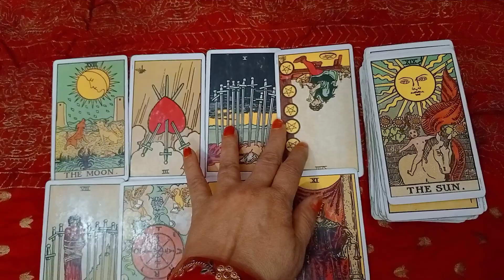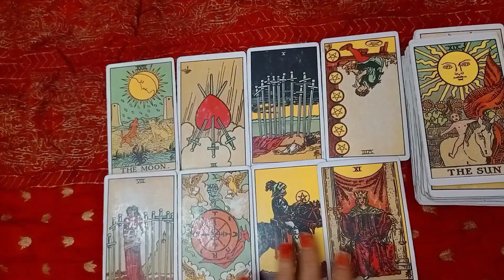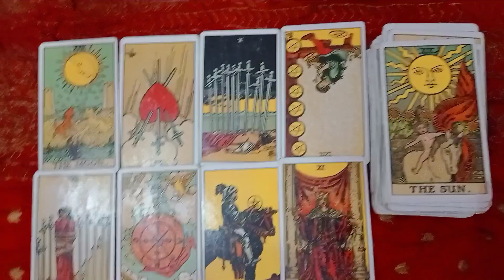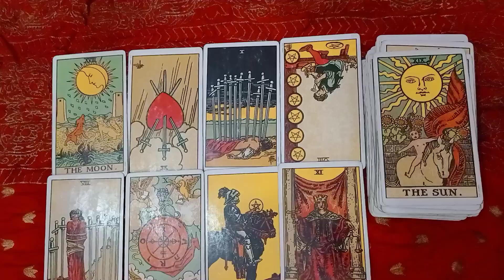Dm current energy channeled song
O sathi re tere bina bhi kya jeena